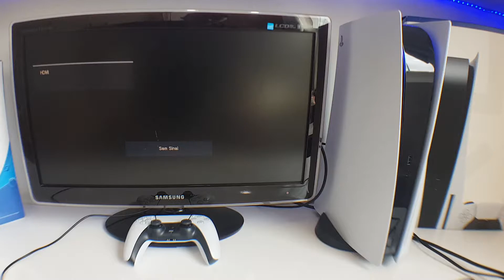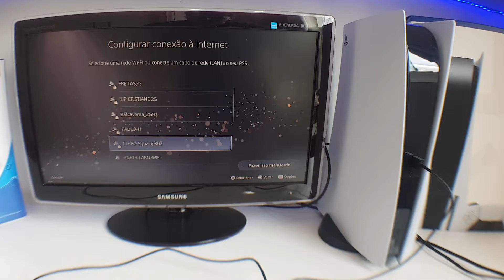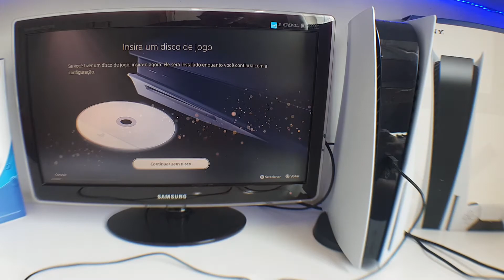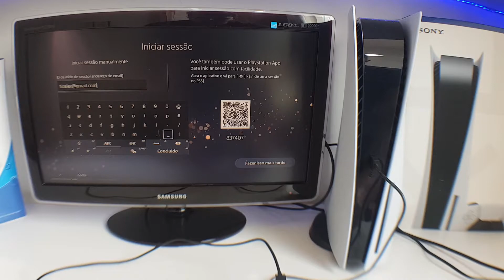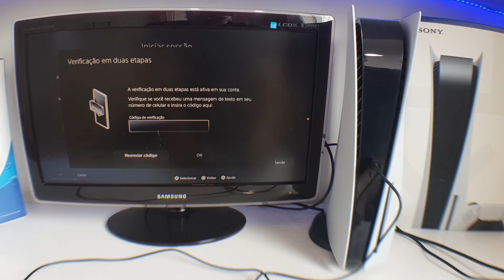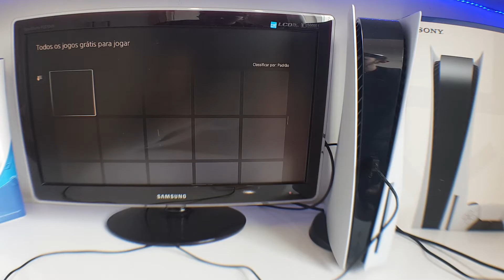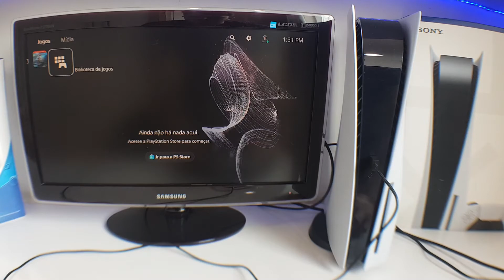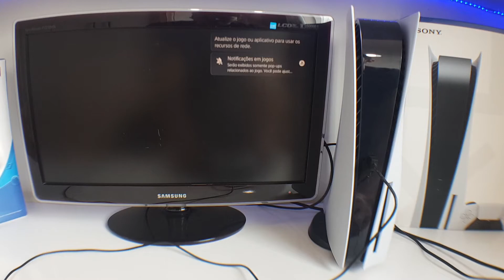Ligando o PS5 pela primeira vez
Continuação da nossa minissérie sobre cuidando bem do de PS5,
esse é o segundo vídeo!!